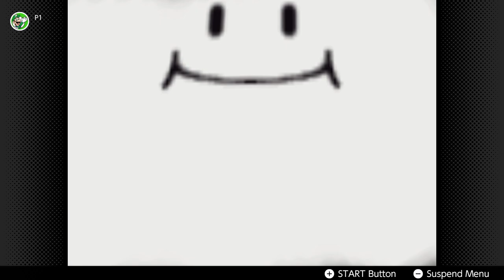Mario Party 1 - Mario's Rainbow Castle (Full Board) (CPU ONLY)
Mario Party 1 - Nintendo 64
Mario's Rainbow Castle
20 Turns
CPU's only (Hard)

Used for the CWillyHD video: "Who is the BEST CPU in Mario Party"